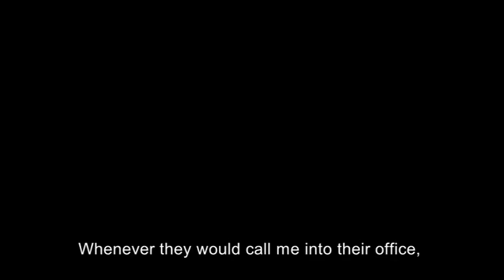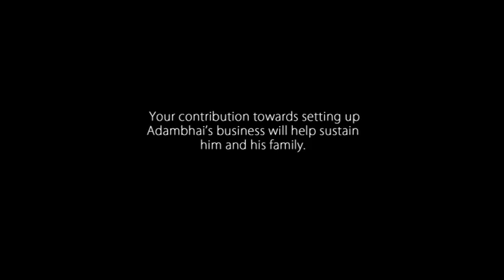11 Years and After - Adambhai's Story (A travesty of justice, Urging viewers to donate and share)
Hello everyone,
An innocent person lost 11 years of his life after being falsely accused. They need monetary help to build back their lives.